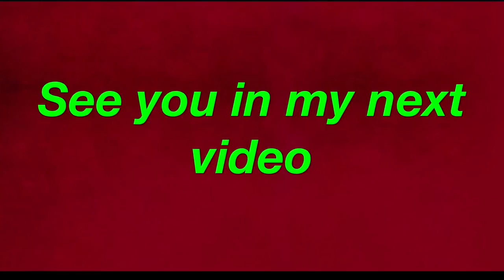**I QUIT!** WORST EVENT IN FORTNITE HISTORY (F*CK EPIC) (Fortnite Battle Royale)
Worst event ever. Wasted so much of my time waiting. I hope u guys get tons of backlash, Epic.

Intro made by Paperbaggie (he just added my name to the template)

Outro made by Matt D
I don’t know what the name of the outro song in this video is